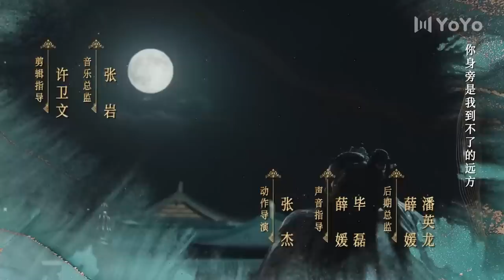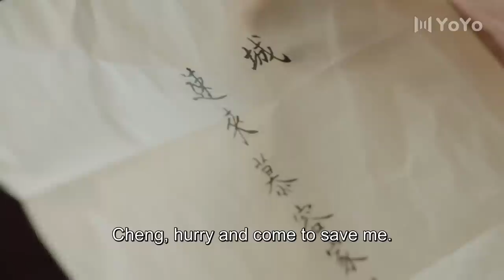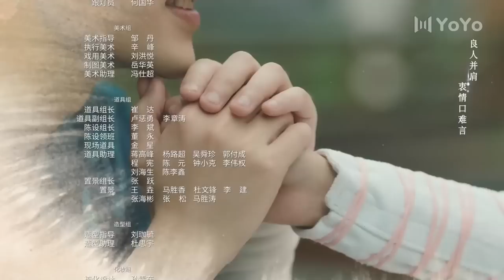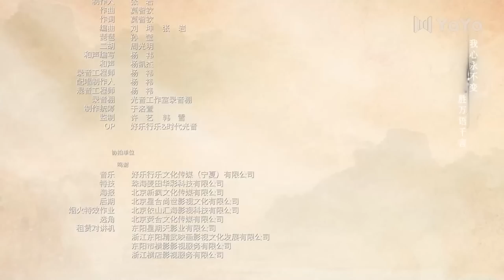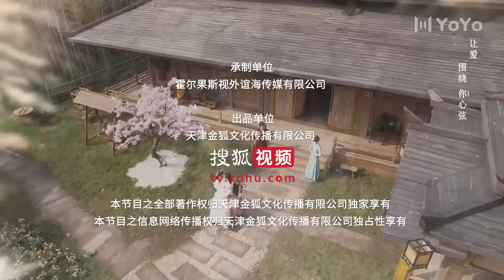[Eng Sub] Ye Cheng EP 14 (Yuan Hao, Jia Ze) | 夜城赋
Drama name: Ye Cheng
Genres: Historical, Romance, Comedy
Episodes: 16

💬Synopsis:
Shu Cheng, the daughter of the first aristocratic family of Shu, in the female-centric world. In order to protect her family, she pretended to be an uneducated dandy. She wanted to promote the peerless Shen Ye as the oiran of the world, but found that Shen Ye seemed to have multiple identities, and it was difficult to distinguish between enemies and friends. In the center of the turbulent power, the two must work together, and the opposition of identities makes them the closest enemy.